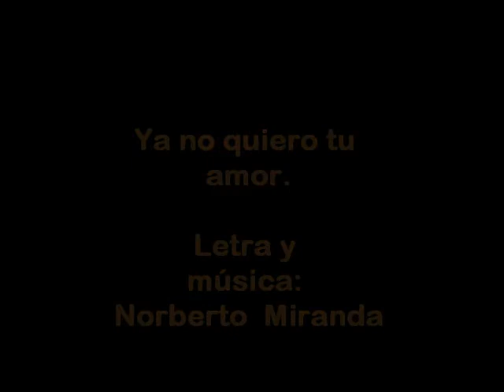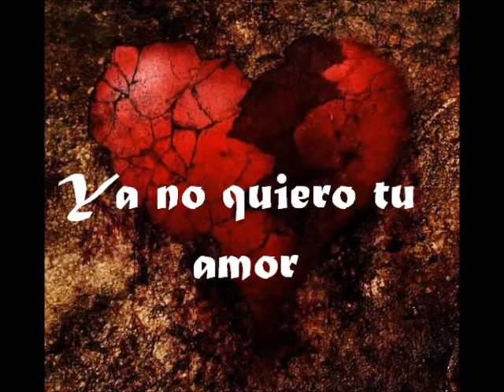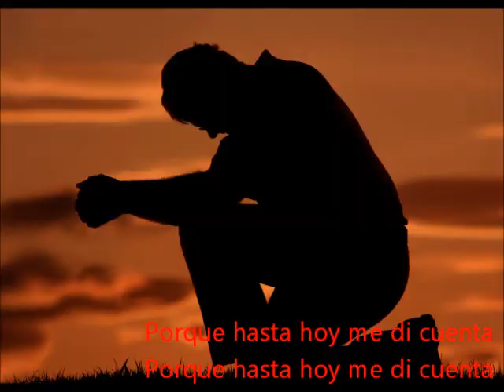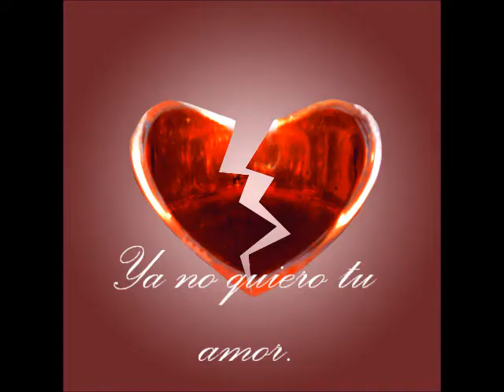Ya no quiero tu amor / Letra y Musica Norberto Miranda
Radio Grandes Talentos presenta al gran compositor Norberto Miranda. Tema inedito para grabar en cualquier genero.